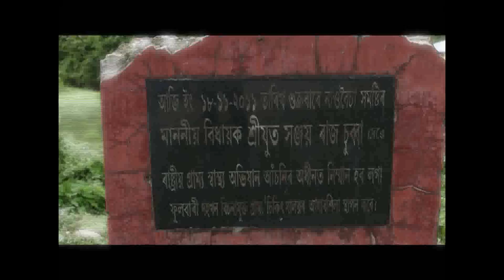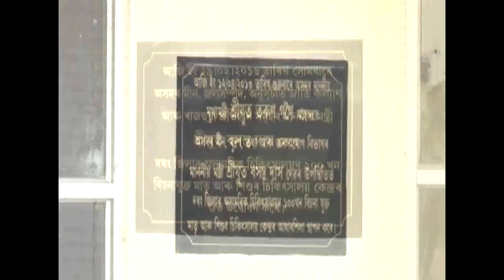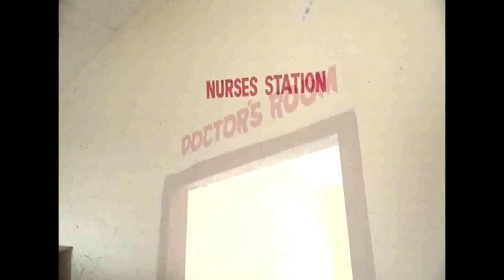why himanta biswa build hospitals?